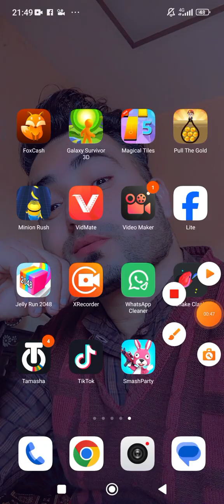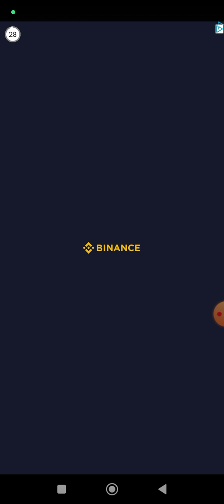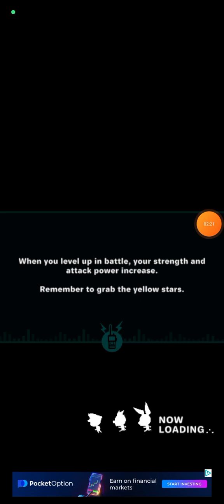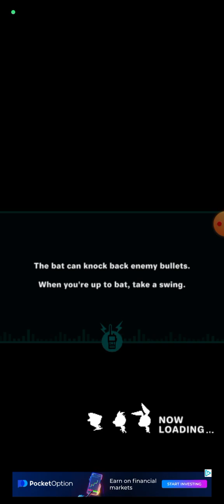How to complete Fast Hard world 8 smash party game 2024